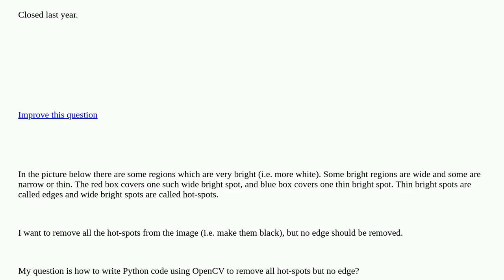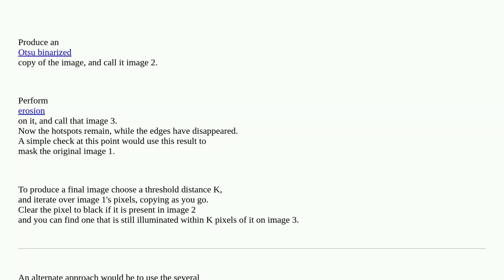Softwareengineering: How to remove the hotspots from given image by using Python and opencv? closed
How to remove the hotspots from given image by using Python and opencv? closed

A special thanks goes out to the awesome community

  computer-vision model python-3.x machine-learning natural-language-processing